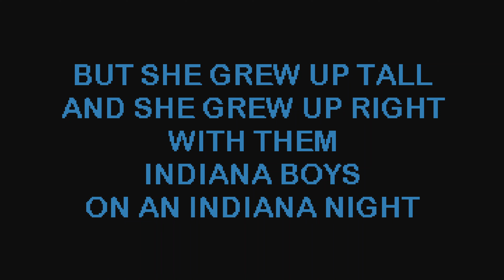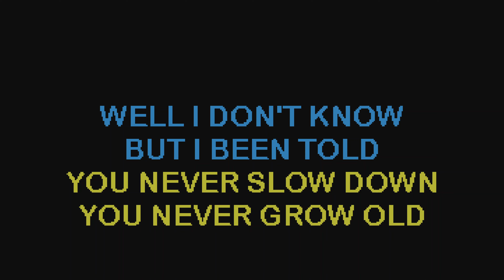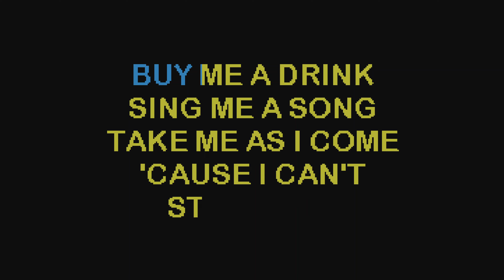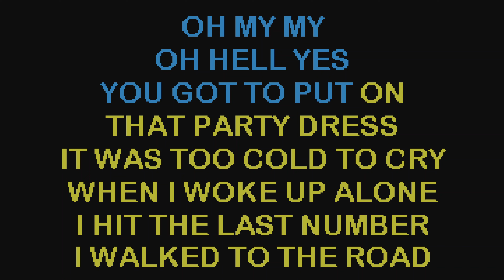Tom Petty - Mary Jane's Last Dance cover